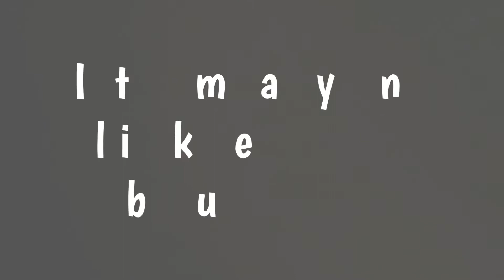My Full Theme Song